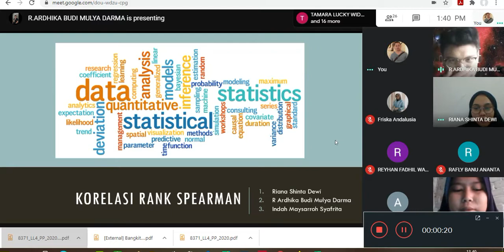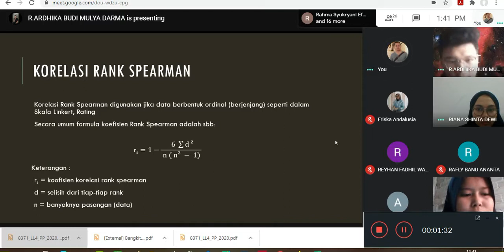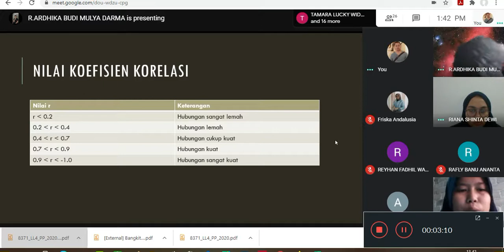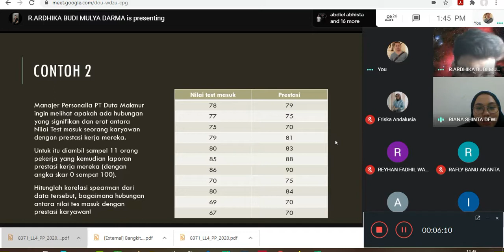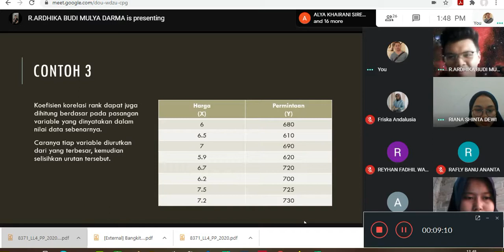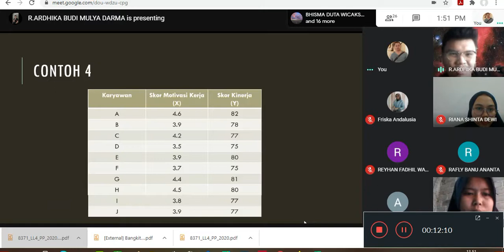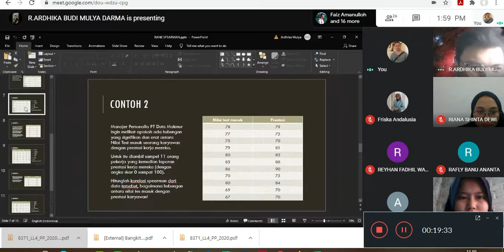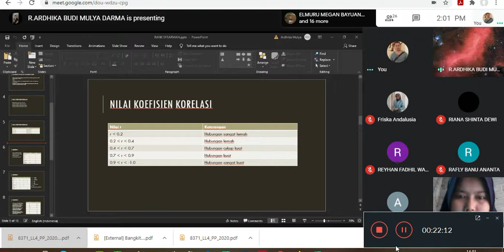Korelasi Rank Spearmans - Probabilitas Dan Statistika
R. Ardhika dkk mempresentasikan materi Korelasi Rank Spearmans, yuk kita simak dan silahkan beri tanggapannya dengan cara menuliskannya di kolom komentar ya,